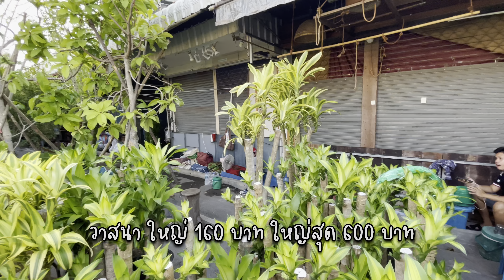20 บาท! ถูกไม่ไหว เริ่มต้นหลักสิบ มีหลายขนาด ต้นวาสนา ร้านพี่สมพิศ | ตลาดต้นไม้จตุจักร 20.03.2022